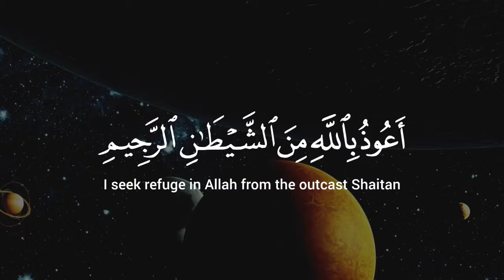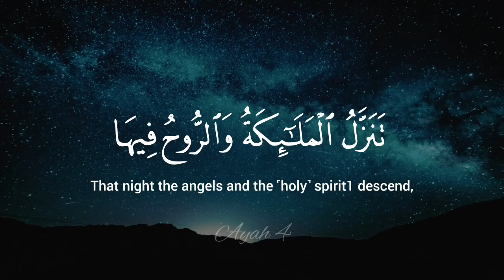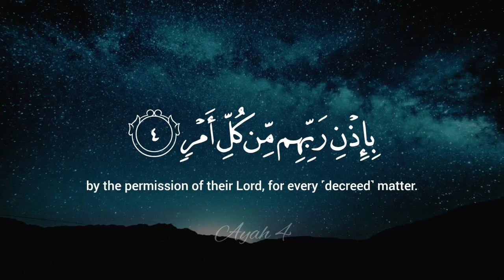Surah Al-Qadr | Laylatul-Qadr's Blessings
Social:
YouTube.com/TheAllahIsOne

3 Times
00:00 First
01:16 Second
02:16 Third